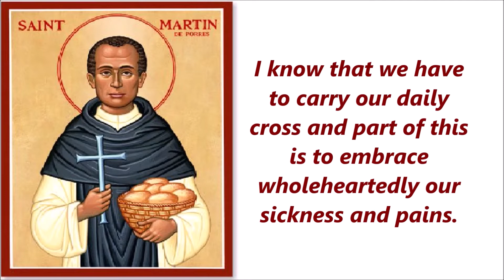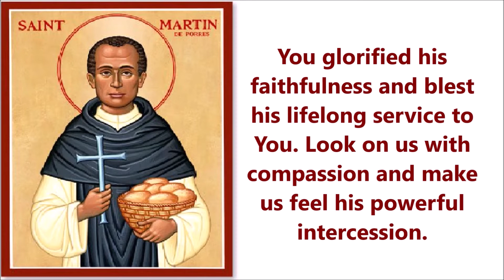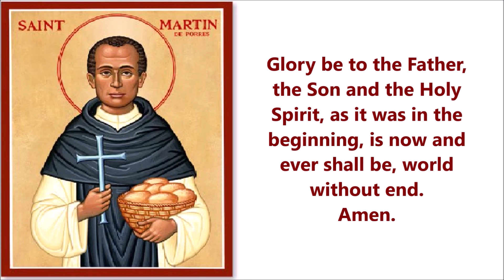Novena to Saint Martin de Porres: Day 4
Healer of Travel-related Ailments and Fears.